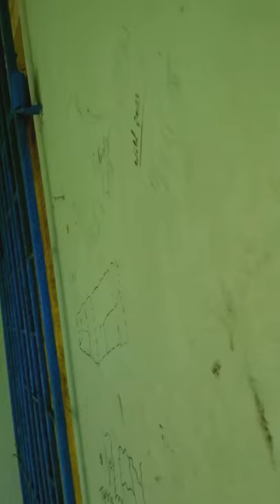Condition of St. Clair Dacon school by Mr. Noel Dickson part 2.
NDP rep. Mr. Noel Dickson takes us through the condition of the government owned and operated St. Clair Dacon Secondary school at Carapan.